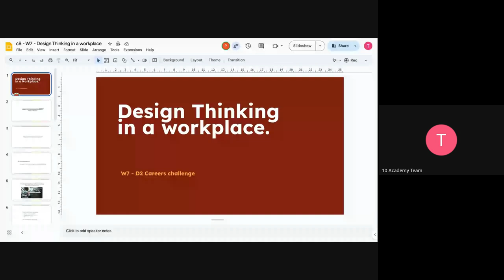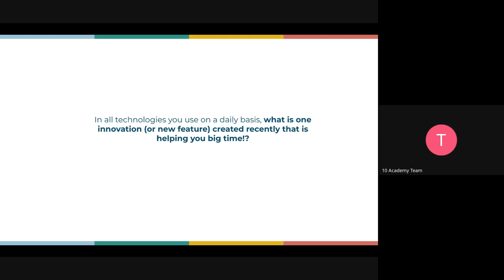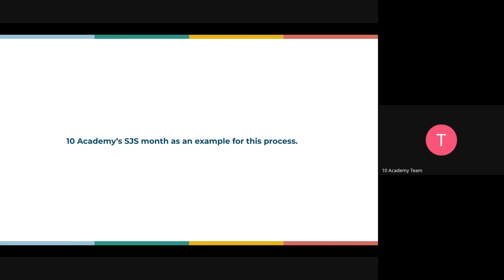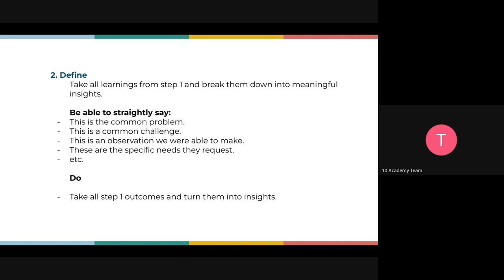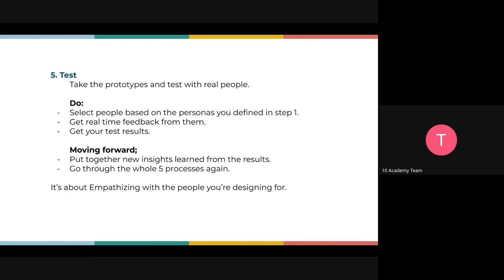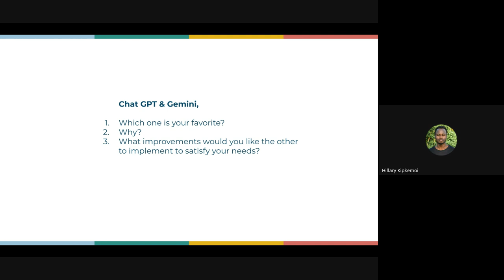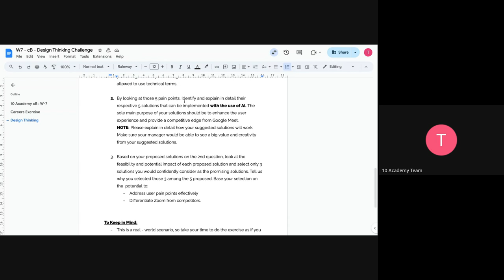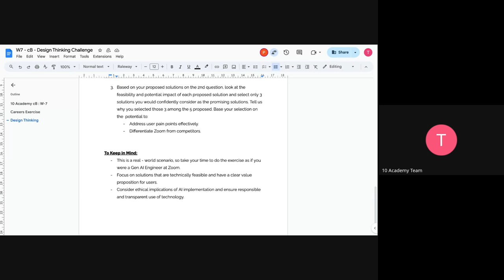Cohort B W7D2, Career Tutorial